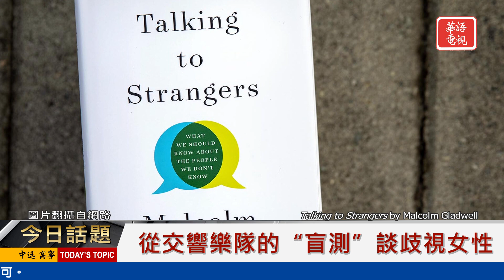從交響樂隊的“盲測”談歧視女性 | 今日話題 09072020